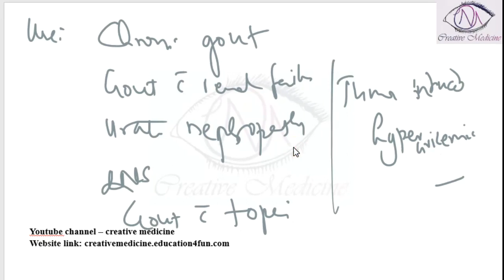Lec 6 Gout Allopurinol